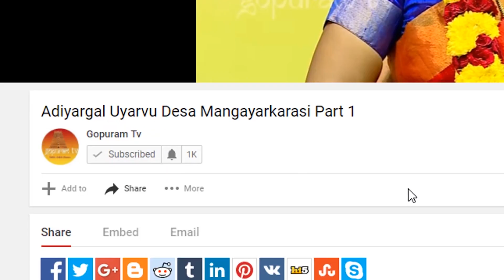Arubathumoondru Nayanmargalin Arul Varalaru Part 71